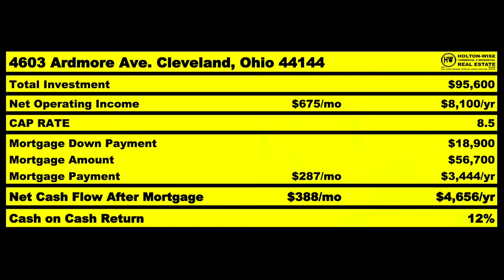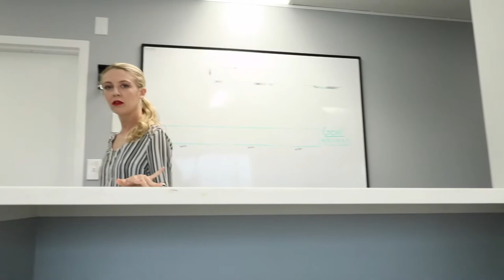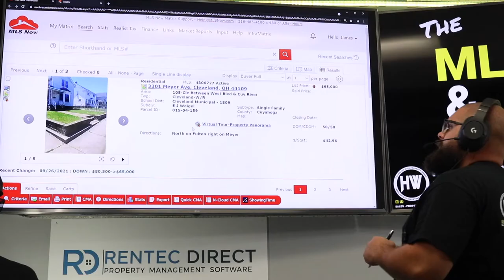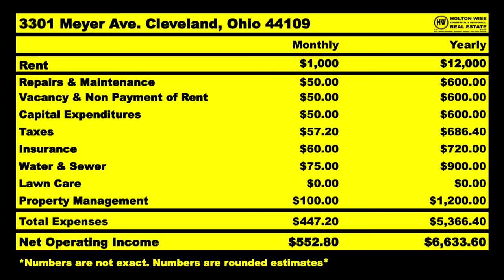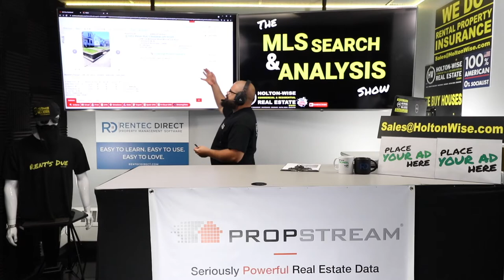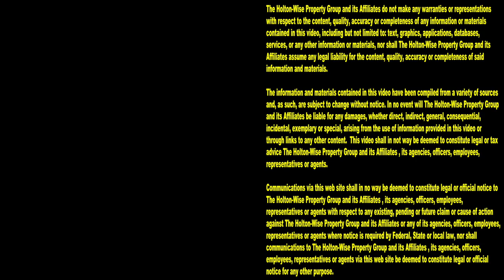2 Myths that have you Scared of Real Estate Investing | MLS Search & Analysis 1,079 - 3301 Meyer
Are you afraid to get started in real estate? Fear is a huge hurdle in the real estate business. Most people never follow their dream of becoming a real estate entrepreneur because they are afraid to get started in real estate. The reasons why newbies are afraid to buy their first property are endless, but most people seem to share the two most common reasons for being afraid to invest in real estate. The first reason many people are afraid to buy real estate is the fear of not having enough money to buy real estate. These people think they have to risk their entire livelihood to buy their first rental property. These people think that buying rental properties is going to make them go broke. The second most common real estate fear is the belief that you must be a real estate expert to get started in the real estate business. The people who share this fear believe that they need to have decades of experience in the property management industry before they can become an investor themselves. These people believe that they need to be experts in the field of landlord tenant law or else they will be doomed. Professional real estate investor James Wise believes that these fears are nothing but myths keeping uniformed people from achieving their real estate goals. In the 1,079th episode of The MLS Search & Analysis Show James Wise is busting these two real estate myths utilizing a real world analysis on a real rental property so newbies can overcome the fear of investing in real estate.

📺 HELPFUL RESOURCES
Holton-Wise FAQ